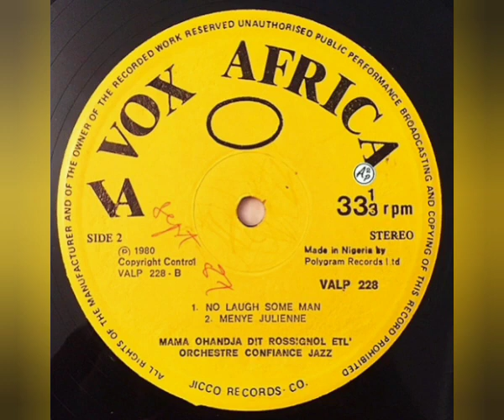Mama Ohandja Et L'Orchestre Confiance Jazz - No Laugh Some Man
Sello: Vox Africa – VALP 228
Formato: Vinil-Lp  33 ⅓ RPM Album Stereo
País: Nigeria
Año: 1980
Estilo: Soukous-Highlife